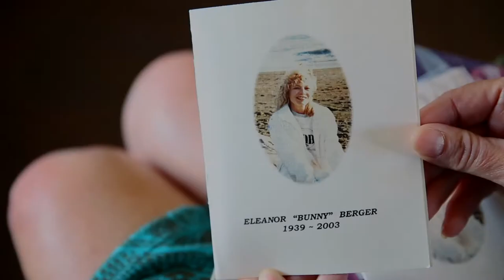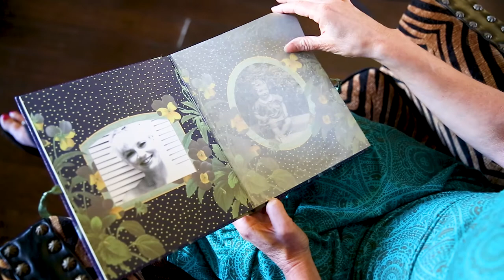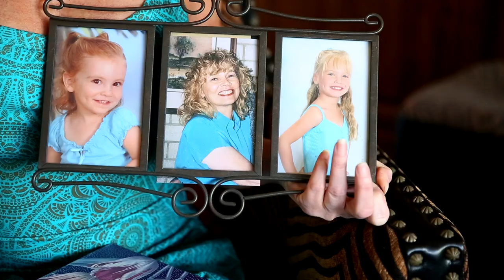Cancer Pump Patient Interview: Mindy Rose